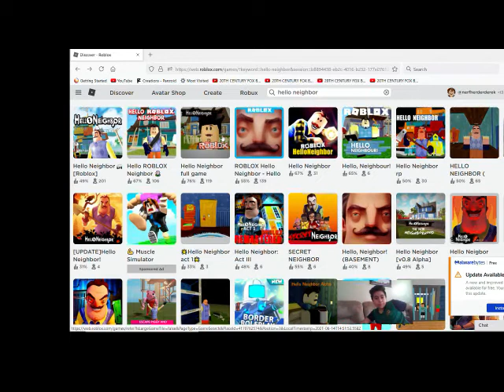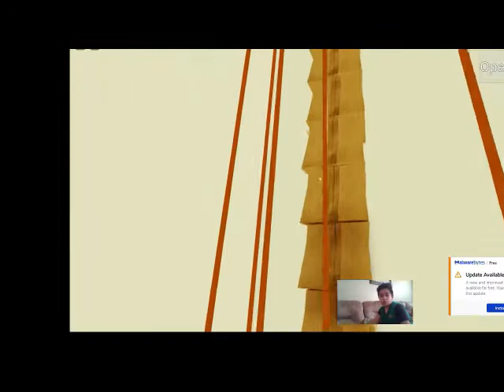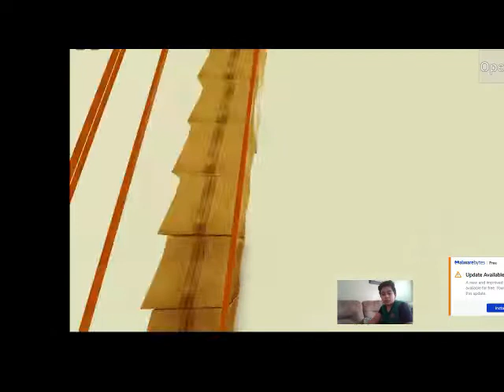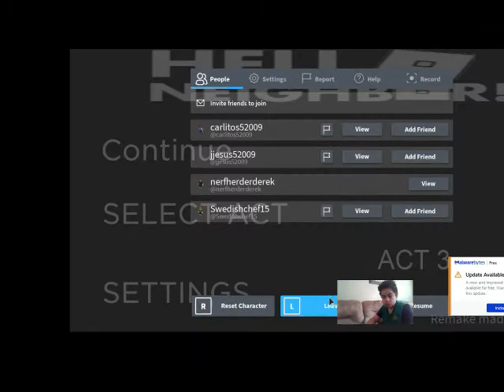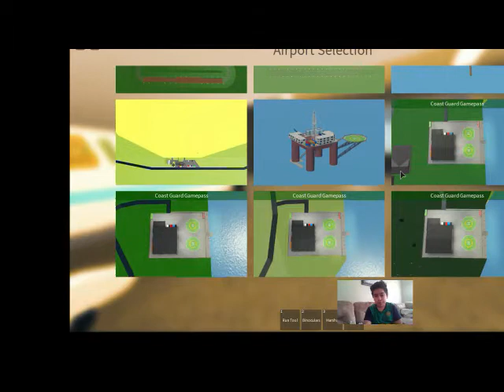derek plays roblox hello neighbor beta part 2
beta and the full game and airplane